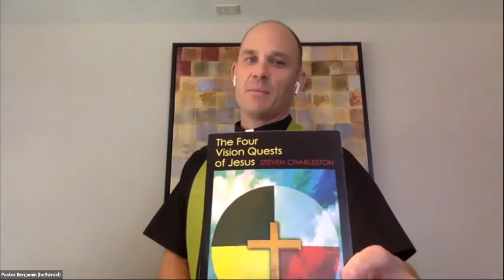Sermon: "Church in the Wild: Water from the Rock"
Rev. Benjamin Broadbent

Referenced: Rev. Steven Charleston, "The Four Vision Quests of Jesus"